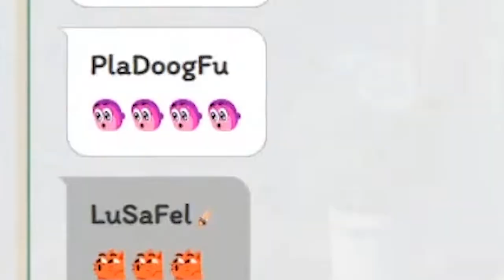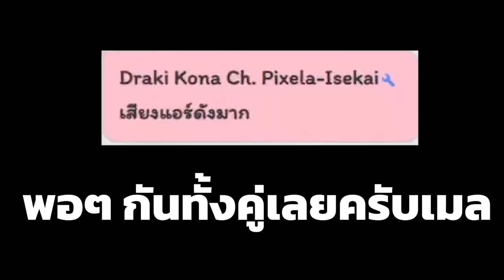[Vtuber]Hi-light แข่งสารภาพรักระหว่างกะเพรากุ้ง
สองคนนี้ต้องให้เอลวีนสอนอ่ะบอกเลย.

ตามไปตำและดูไลฟ์ย้อนหลังได้ที่นี่